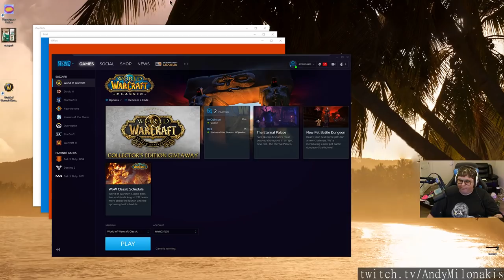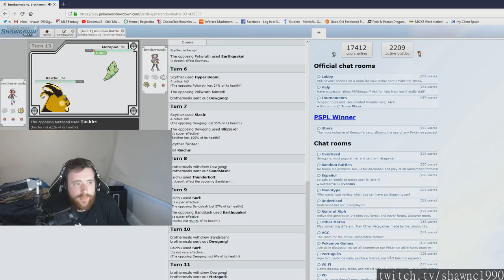WoW streams highlights [20-06-2019] - feat. moO_UK, venruki, AndyMilonakis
Featuring:
When Adrian has to run home from the rain.